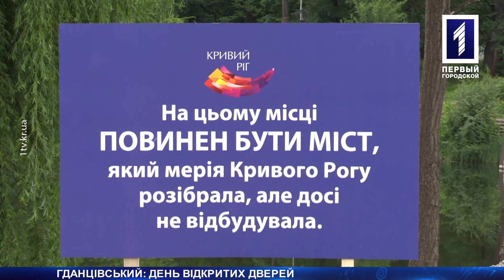Гданцівський: день відкритих дверей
День відкритих дверей у парку Гданцівський. Рівно на один день реконструкція головного парку Гданцівки зупинилася, аби містяни змогли подивитися, як все зроблено. Пройтися стежками оновленої зони для відпочинку завітали понад дві тисячі людей. Від зливи та грози, люди ховалися в альтанках, а потім фотографувалися та прогулювалися з родинами. Дітлахи на самокатах, роликах і велосипедах, щасливі парочки та привітливі білки, безліч посмішок і позитивних емоцій – саме так пройшла екскурсія Гданцівським парком у неділю 20 травня. Результати неймовірного перетворення разом з відвідувачами побачила і наша знімальна група.